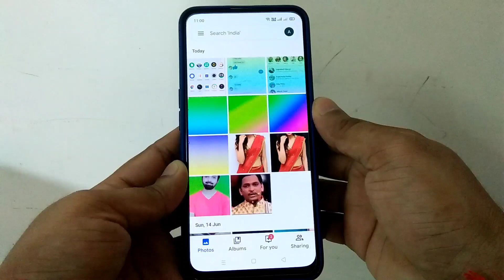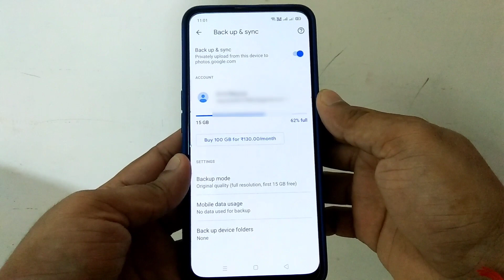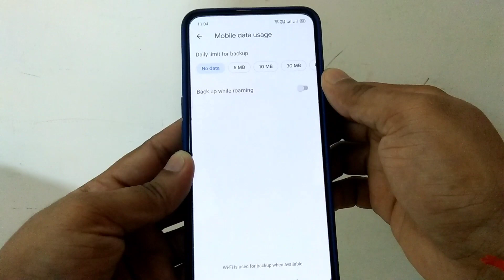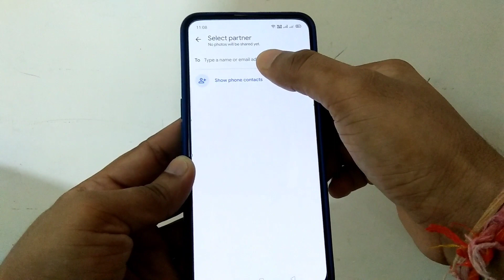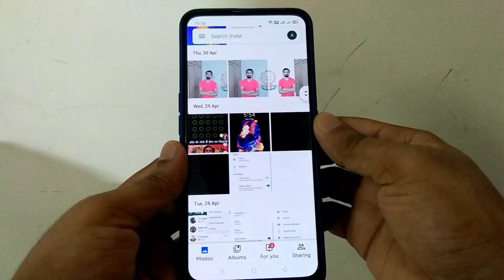फोन में Google Photos है तो ये खुफिया सेटिंग सिख लो कोई नही बताएगा !! Google Photos Hidden Features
Dosto aaj ke is video me google photo ke secret settings ke bare me bataya gaya hai.

What is google photos

How to install google photos

Google photos secret settings

Google photos hidden features

Google photos new features

Google photos all features

Google photos secret features

Google photos kya hai

Google photos kaise use kare

Google photos backup kaise kare

Deleted photos ko wapas kaise laaye